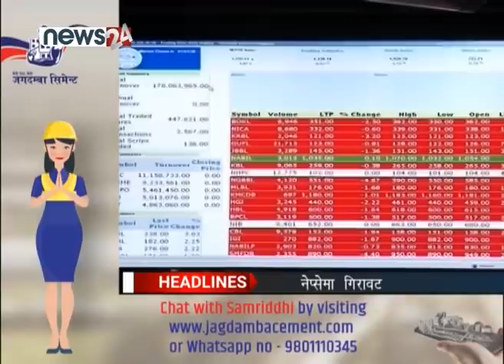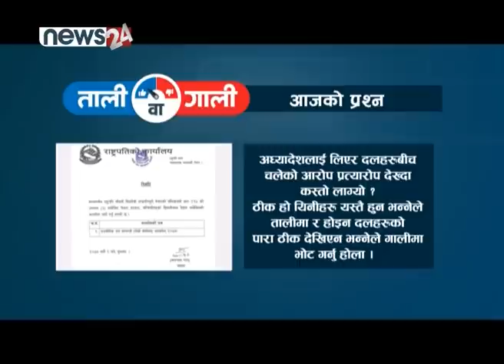PRIME TIME NEWS 7 2078_06_14 - NEWS24 TV